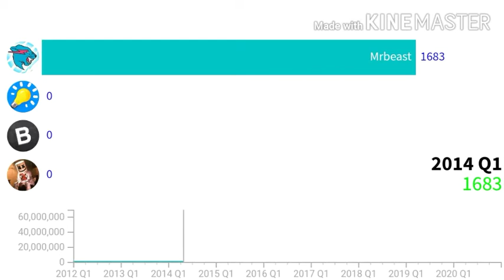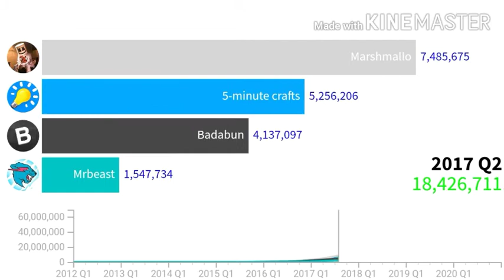Mrbeast VS Badabun VS 5-minute crafts VS marshmallo [2012-2020]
Remember this is data found online it might not be 100% accurate